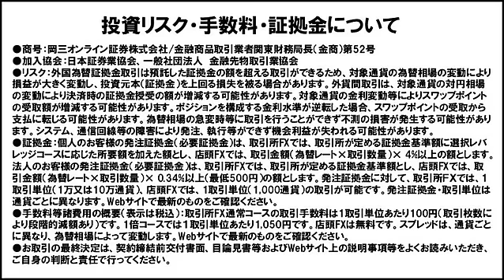【日替わり武部】1ドル90円以上の関所と1/21週の為替見通し